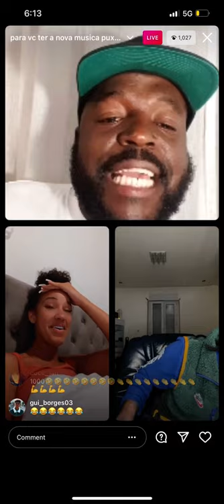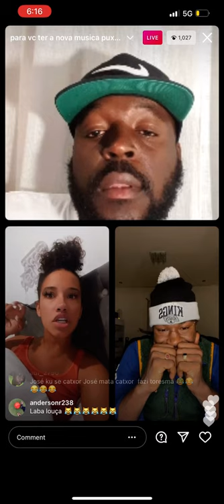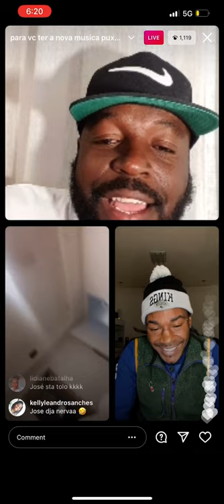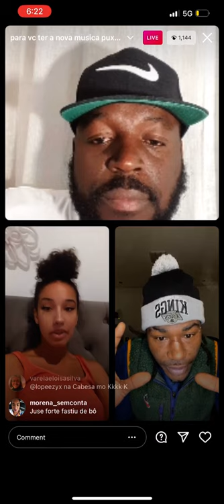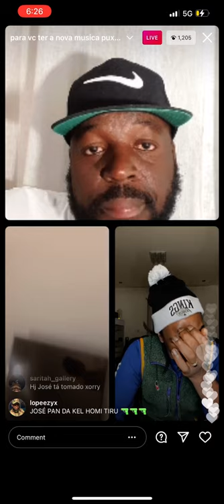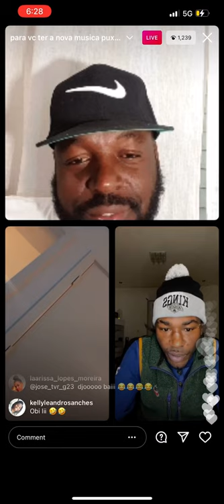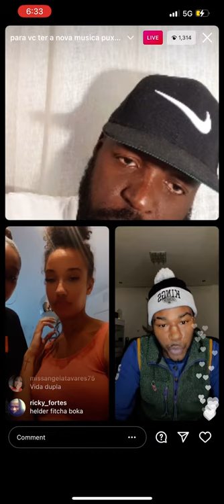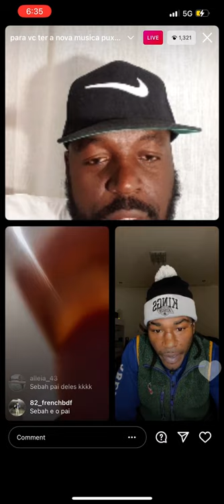Jacqueline ta fra mé sa ba pila na live Dexa Juse furiosu ( part 1 Instagram live )